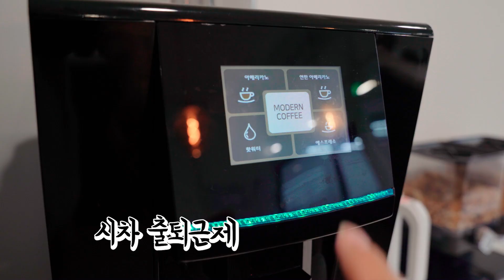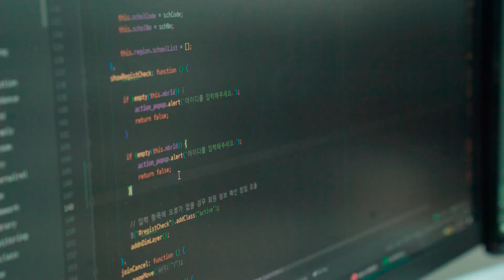연봉도 높은데 워라밸이 잘 지켜지는 IT기업이 있다? IT기업 중 야근 가장 적은 회사!